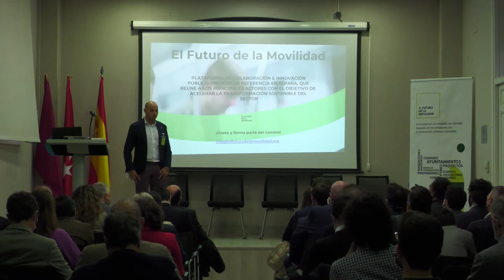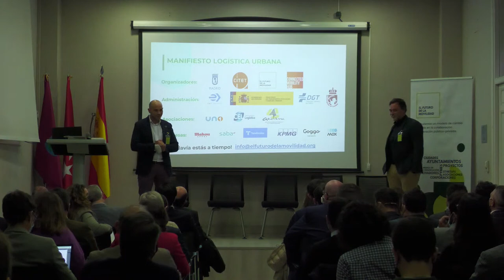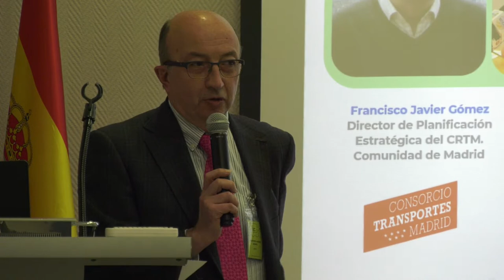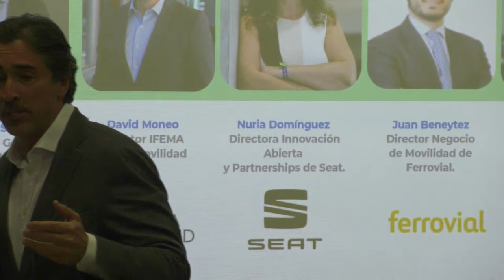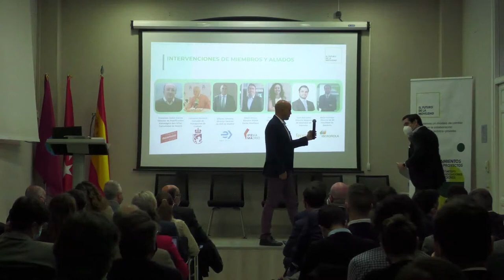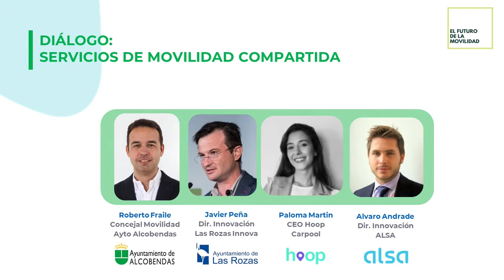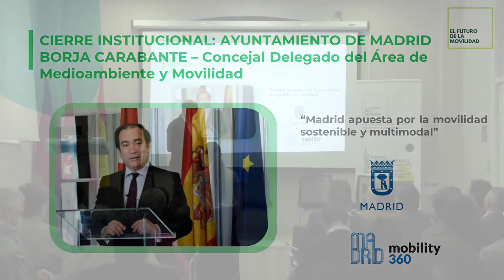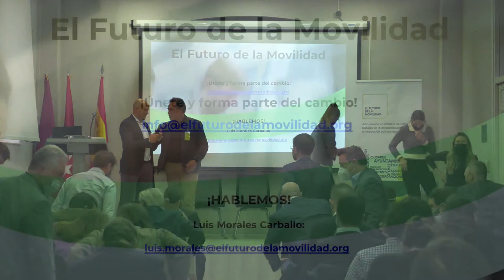Presentación de la plataforma: "El futuro de la movilidad"